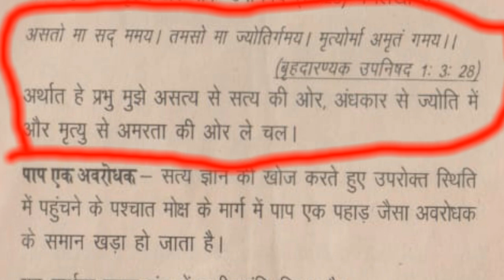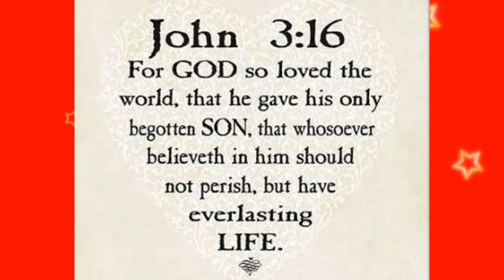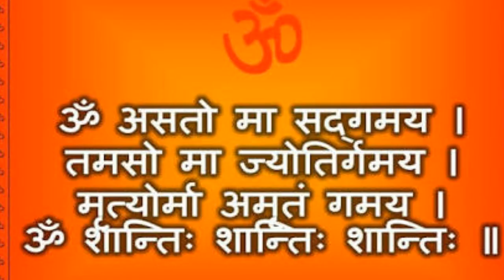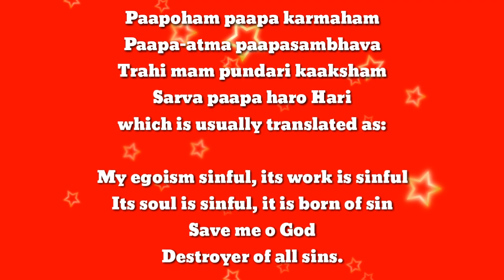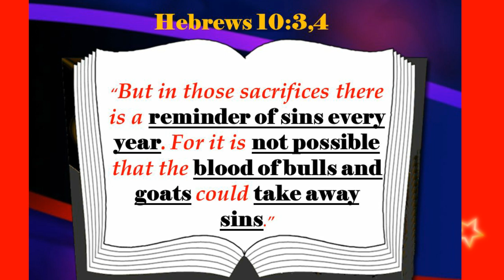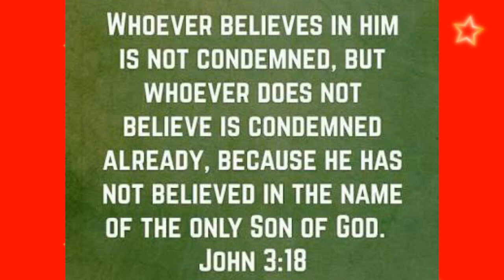Asatoma satgamaya | Paapoham Paapakarmaham | Hidden truth Revealed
Hi myself Bijay Chetry
We can see the love of our Creator who care for us and answer our sincere prayer. He knows that every human being are sinner so to save and forgive our sins he himself sacrifice his life for whole mankind by shedding his Holy and Blemish Blood .